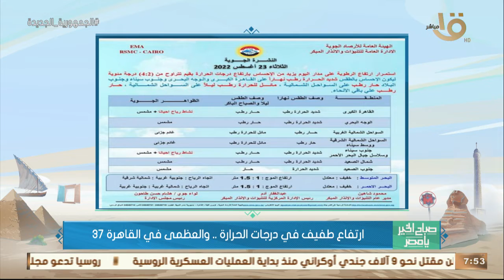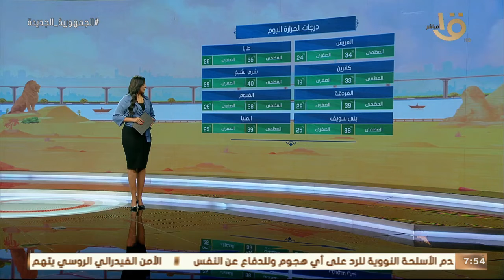صباح الخير يا مصر | بيان بدرجات الحرارة المتوقعة اليوم على مختلف أنحاء الجمهورية